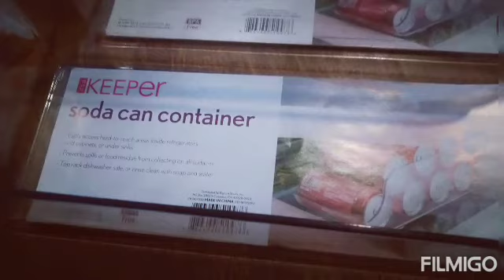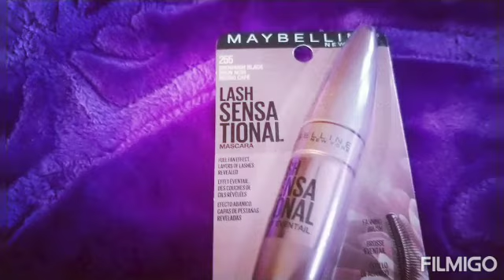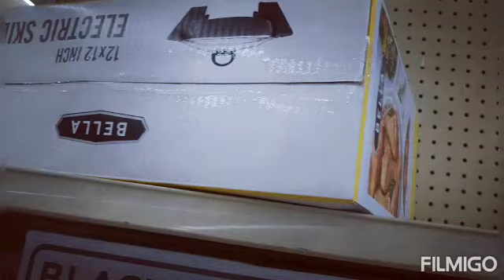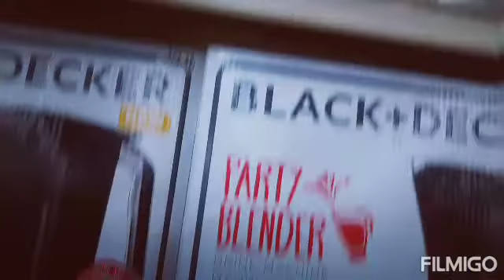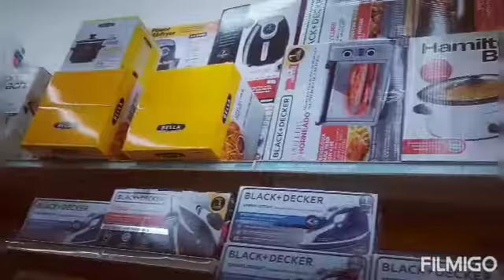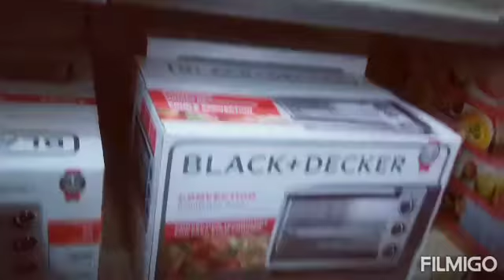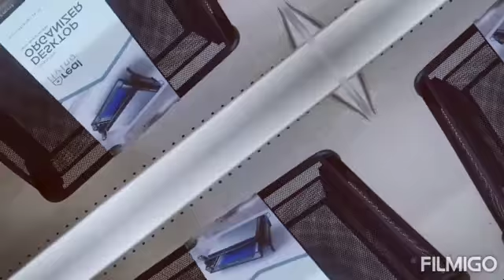big lots Haul and walkthrough